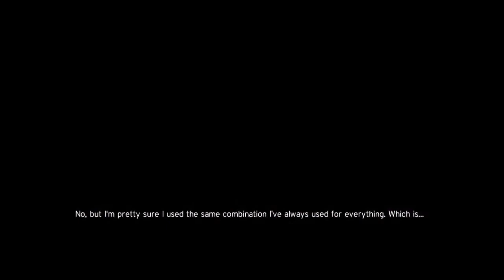A Package Deal! WWE2k20 My Career: Episode 1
Our new My Career adventure finally begins!! In this game, we follow the Hall of Fame career path of best friends Red & Tre! I can't wait to see what shenanigans happen along the way!